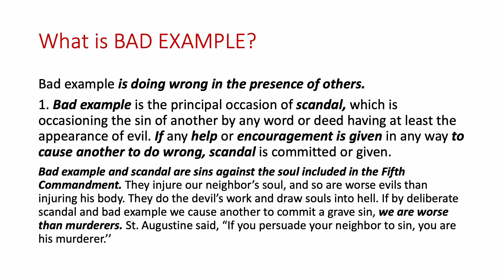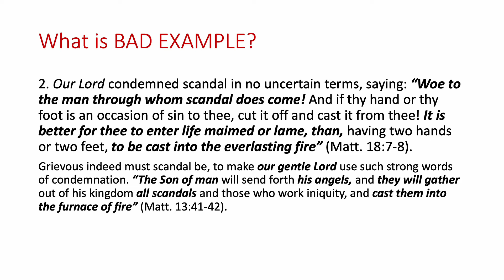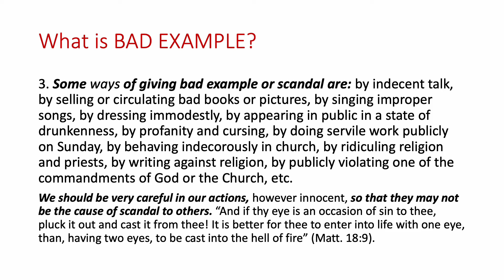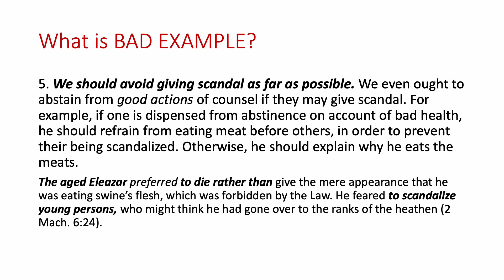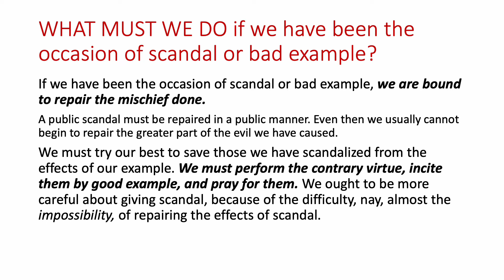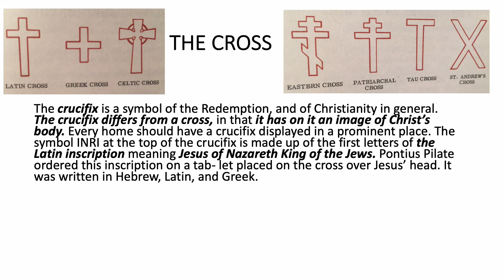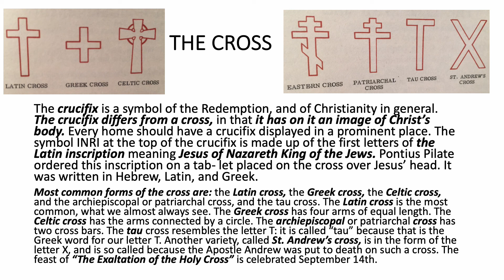My Catholic Faith - Lesson 109 - Bad Example and Scandal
What is BAD EXAMPLE?

WHAT MUST WE DO if we have been the occasion of scandal or bad example?

109th lesson from Bishop Louis Morrow's 'My Catholic Faith'.